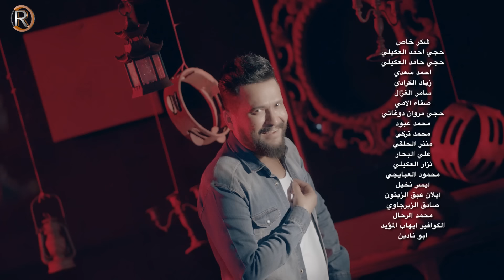Hayder Salim W Noor Alzien (Official Video) | حيدر سالم ونور الزين - عايفك - فيديو كليب